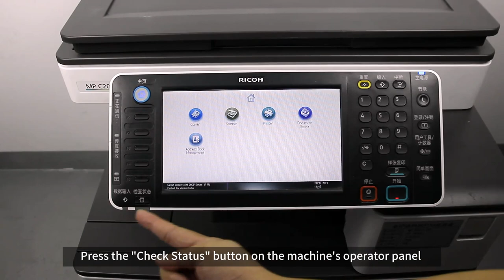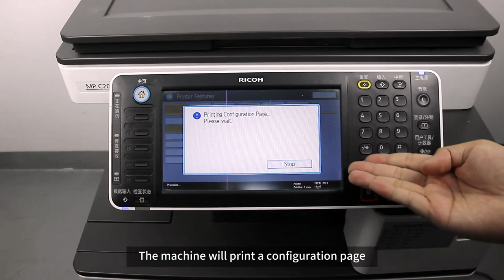Ricoh copier C2011 how to check the chip remaining capacity?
After using the printer toner cartridge for a period of time, do you know how much is left? How much more can I print? If you don’t know, come and learn#chips

1. Chip installation demonstration guide
2. Chip version selection guide
3. Analysis of chip common problems
4. Analysis of chip consumables page